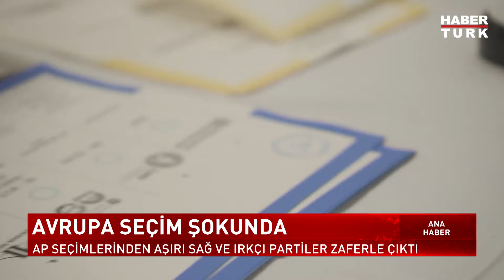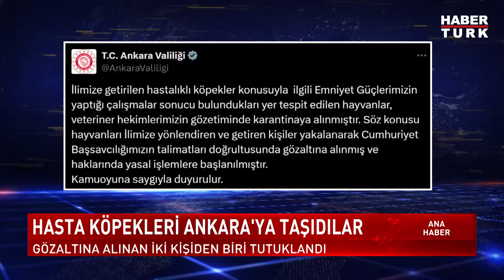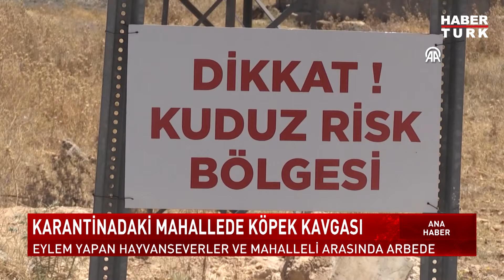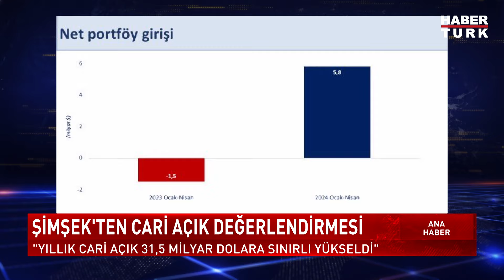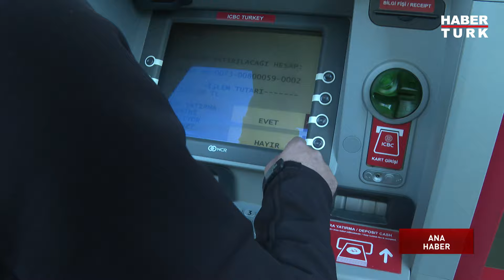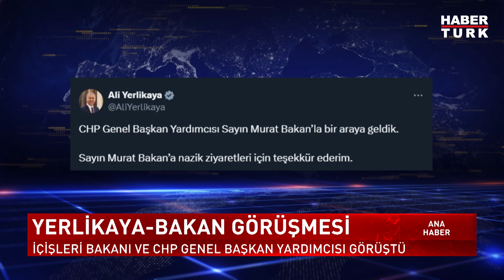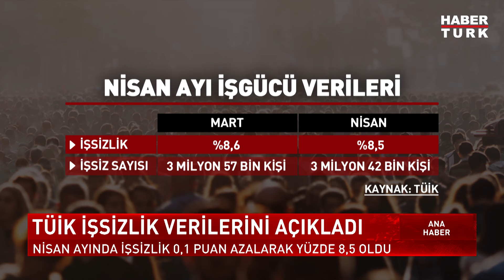ABD İsrail'e desteği sürdürecek mi? | Ana Haber Bülteni - 10 Haziran 2024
İsrail yine katliam yaptı... Netanyahu'nun koltuğu sallanıyor mu? ABD İsrail'e desteği sürdürecek mi? İsrail'de erken seçimde seçmenin tercihi nasıl olur? İsrail'de erken seçim olacak mı?

Ana Haber Bülteni'nde Mehmet Akif Ersoy sordu; Hukukçu Yunus Emre Erdölen ve Şanlıurfa Büyükşehir Belediye Başkanı Mehmet Kasım Gülpınar yanıtladı.